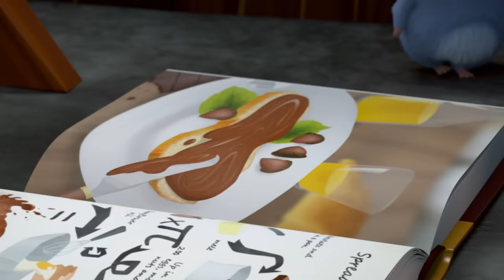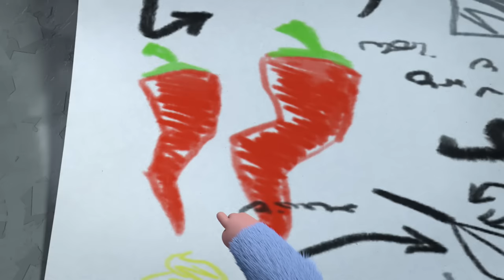Grizzy und die Lemminge | Schokocreme | Cartoonito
Grizzy entwirft einen Plan, Schokocreme im großen Maßstab herzustellen. Aber dann klauen die Lemminge das Rezept ...

Die neusten Spiele, Apps & Videos findest du auf der offiziellen Cartoonito

Willkommen beim offiziellen YouTube-Kanal von Cartoonito Deutschland. Hier findest du lustige Videos von Tom und Jerry, Looney Tunes, Scooby-Doo, Bunnicula und vielen, vielen mehr!